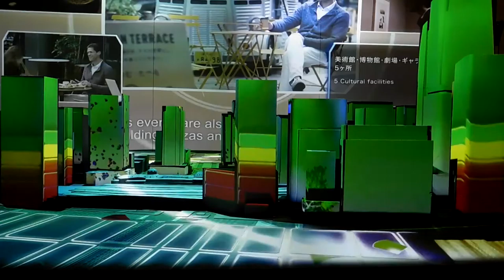DSCN1369行幸通りB1F未来の都市未来の暮らし20170921プロジェクションマッピング